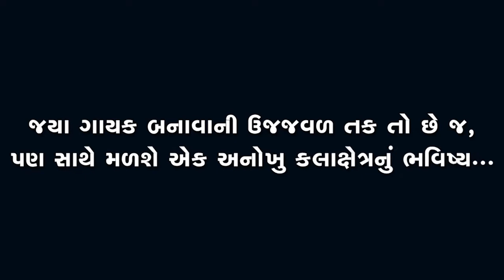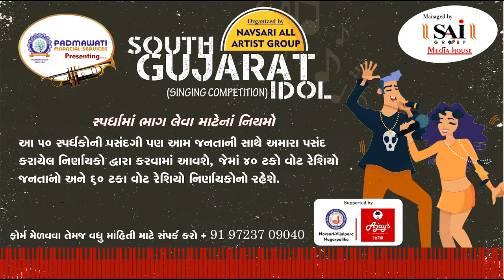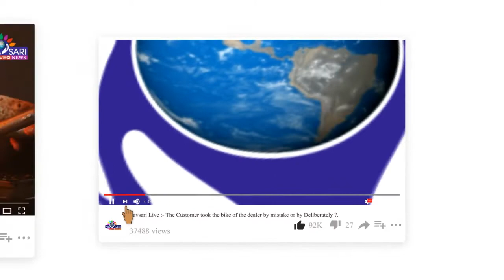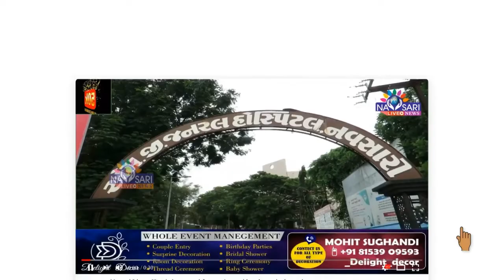Navsari Live :- South Gujarat Idol :- Roshni Rajubhai Halpati Age 13 Ambada Kendra Primary School